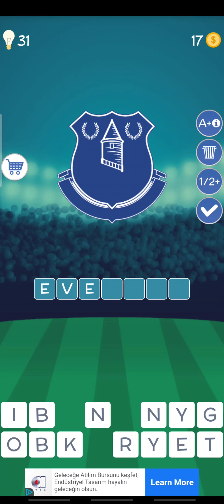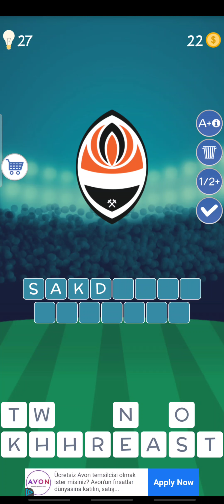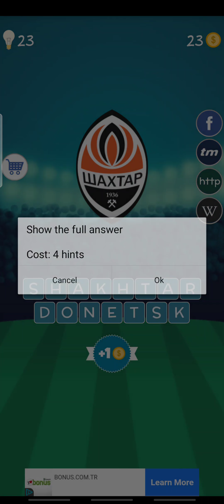"Football clubs logo quiz" oynadım | bu hangi takımın logosu ?